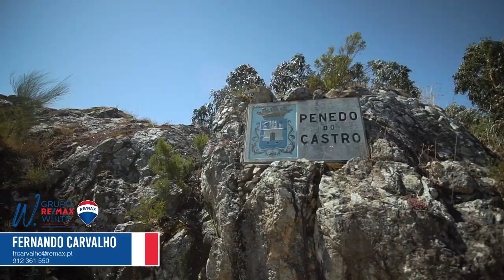Quinta Penacova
A Quinta de Santa Maria é uma propriedade com aproximadamente 65.000 m2, situada junto ao lindíssimo miradouro Penedo de Castro, no Centro do País, concelho de Penacova, distrito de Coimbra.

"É preciso chegar às abertas e miradouros para achar a razão de ser da fama de Penacova que é o seu admirável panorama de água, pinho e penedia." (Vitorino Nemésio)

Local de uma beleza inigualável, inserido num cenário de grandiosidade e altivez impressionante. Zona calma, com bons acessos e próximo do IP3 e autoestradas.

O terreno, situado acima do belo e mítico Penedo de Castro, proporciona uma vista panorâmica arrepiante sobre Penacova, seus vales e montanhas, rio Mondego e suas praias fluviais, livraria do Mondego e concelhos vizinhos.

Terreno ideal para a construção de um empreendimento turístico.